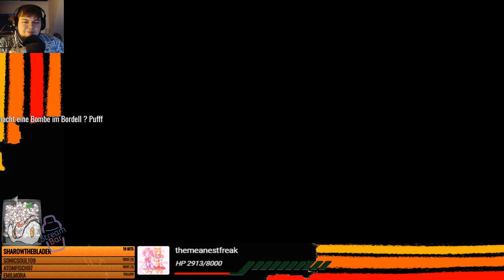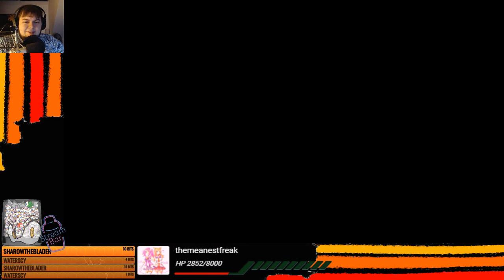Riptos letzter raster! Spyro Reignited Trilogy! (Riptos Rage)[GERMAN/BLIND] #7